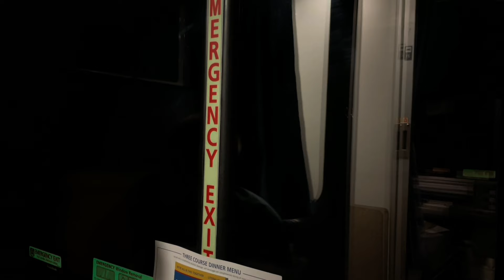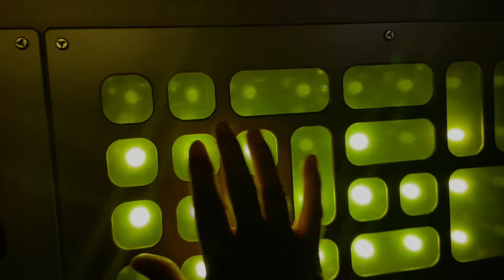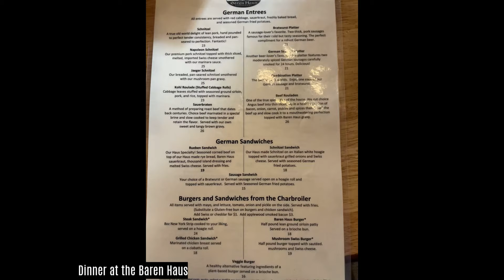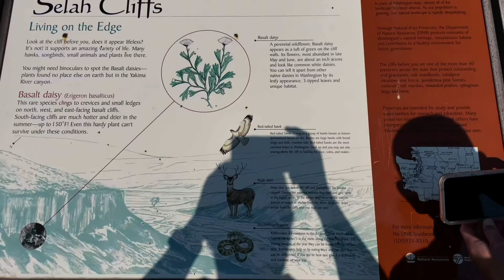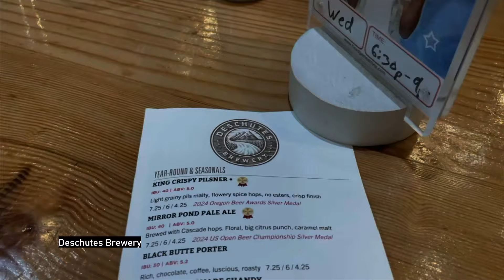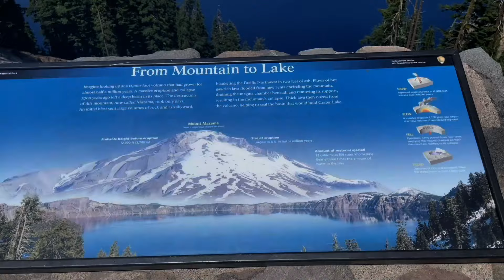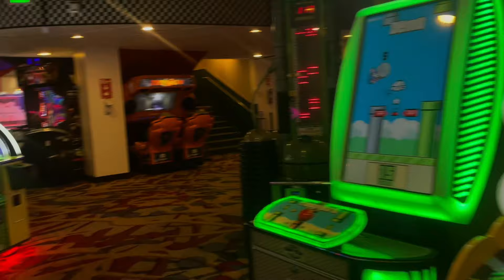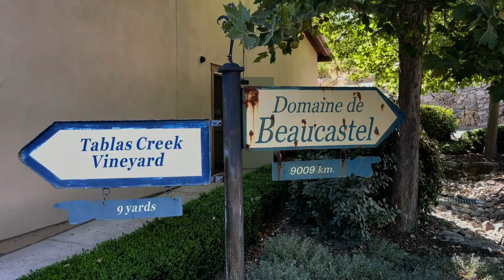2024 July Amtrak to Seattle and Road Trip Back